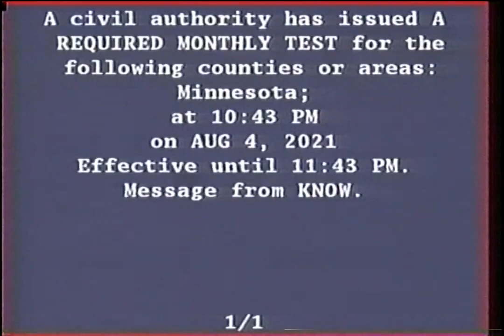Xfinity EAS Test - August 4, 2021 | Minnesota (VHS)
Description: Capped it right in the nick of time.